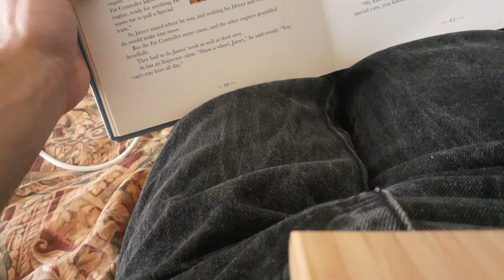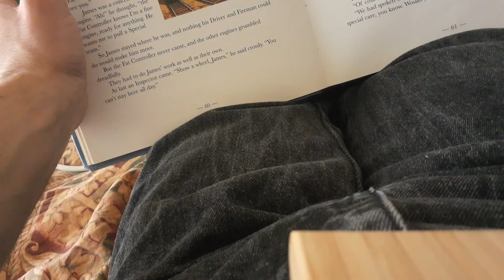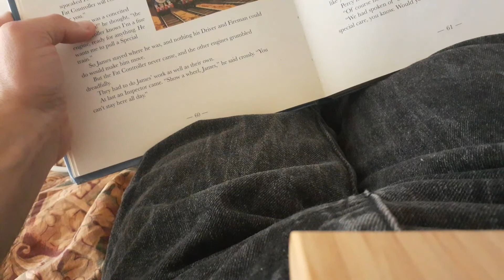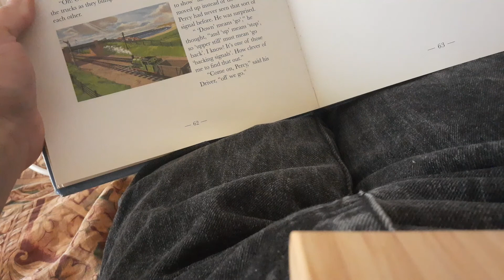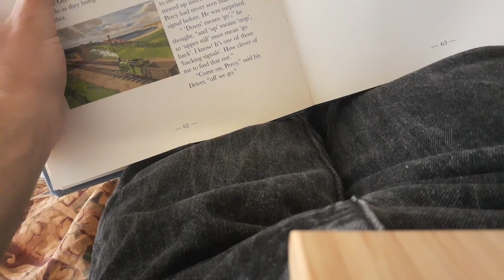8 August 2020(4)